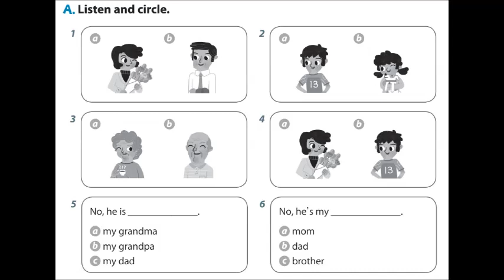TEST_UNIT 5